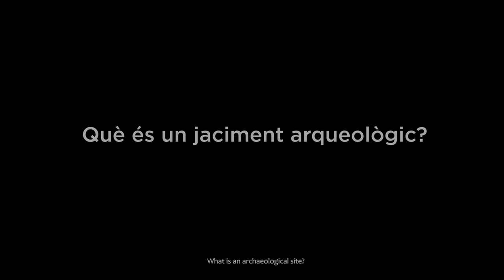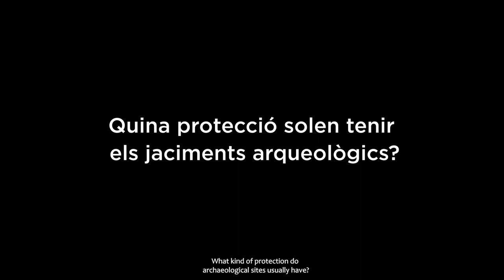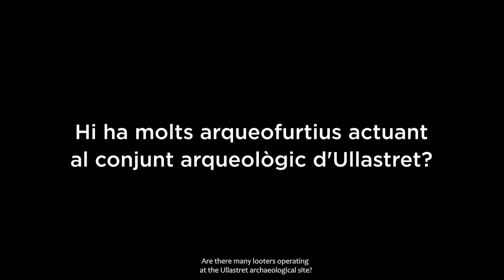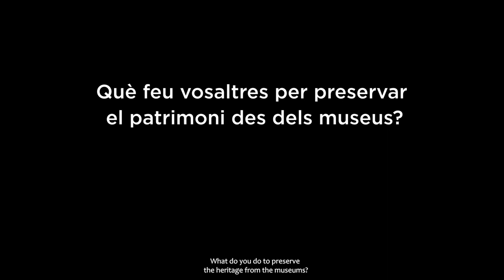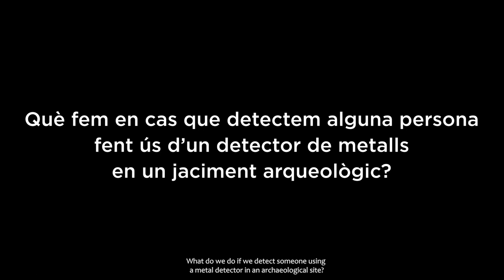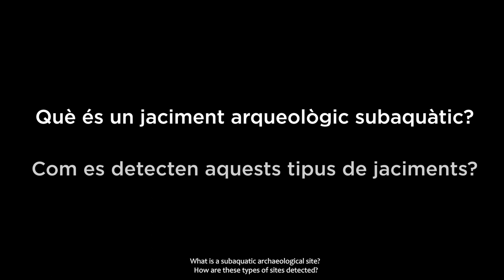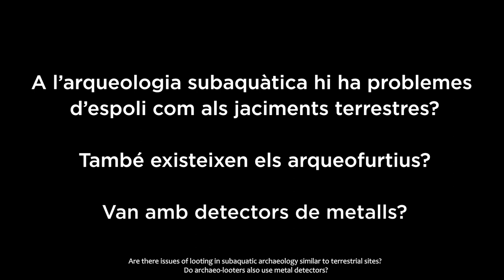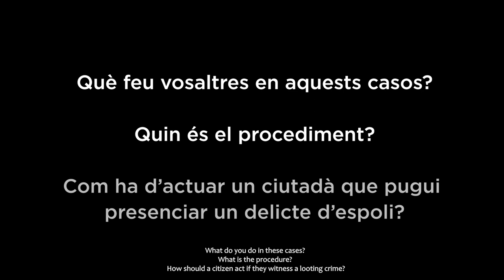Mas Projecte Erasmus+ (english subtitles)